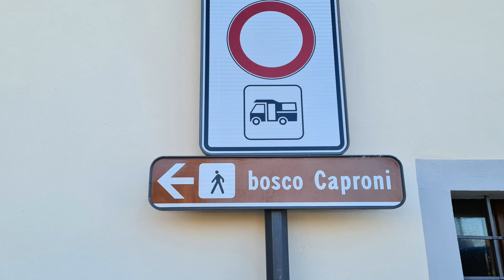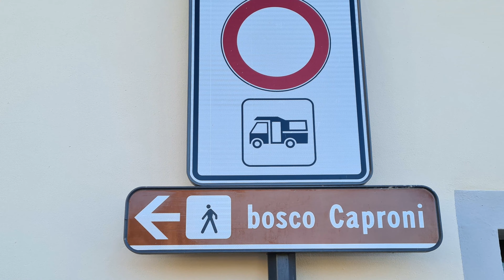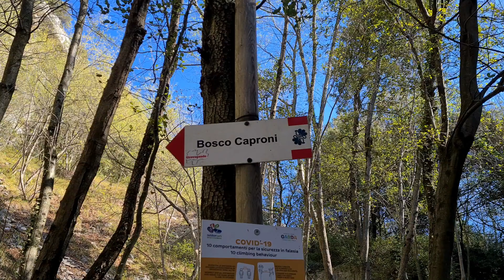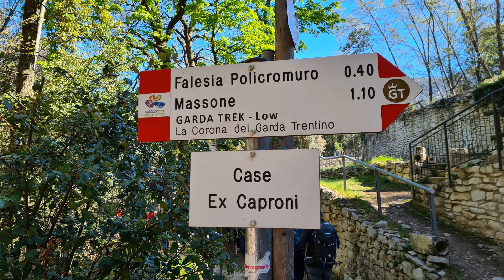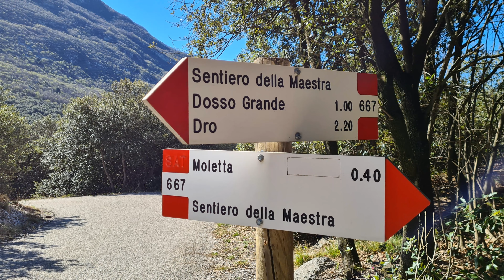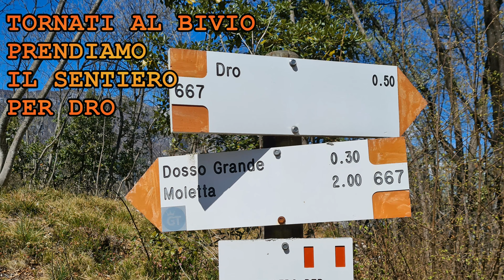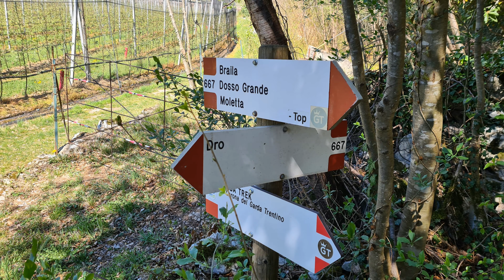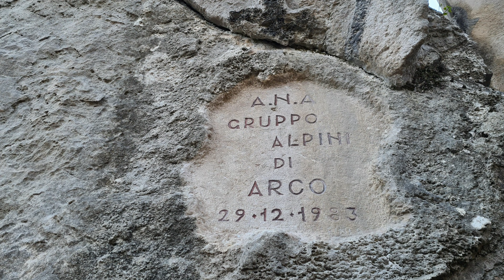Sentiero della Maestra da Massone (frazione di Arco) a Dro (TN)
Bella escursione con partenza da Arco (località Massone) ed arrivo a Dro (provincia di Trento, nella Valle del Sarca), passando per la cima del Dos Grande. Ottimi panorami sulla Valle del Sarca e sul Lago di Garda.
Il sentiero della Maestra, dedicato alla maestra Ketty Bombardelli, è un sentiero per escursionisti esperti che collega la frazione di Braila a Dro.

Difficoltà: EE per il tratto del Sentiero della Maestra (presenza di punti esposti con cordini metallici e gradini in ferro) che conduce fino a Dro. Se non ve la sentite di arrivare fino a Dro, è possibile raggiungere l'abitato di Braila e poi tornare indietro, e godere comunque degli splendidi panorami visibili dalla cima del Dos Grande.
Tempo di percorrenza: 5 ore circa con pause.

Attenzione, si tratta di una traversata, non di un percorso ad anello. Se si decide di raggiungere Dro bisogna utilizzare due auto o un pullman.
Si ringrazia per l'escursione il Gruppo Escursionisti Maranesi (GEM).